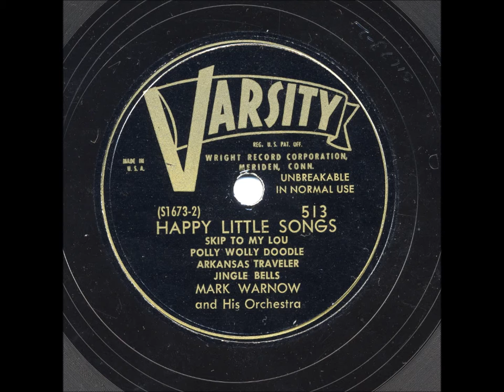Happy Little Songs - Mark Warnow and His Orchestra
Happy Little Songs - a medley of "Skip To My Lou", "Polly Wolly Doodle", "Arkansas Traveler" and "Jingle Bells" performed by Mark Warnow and His Orchestra.
Varsity label 78rpm record #513 (Matrix S1673-2)
Not sure when this was recorded as this looks like the "revived" version of the Varsity label from the late 1940's.  This may have been recorded by Columbia.
Played on a Dual CS-5000 turntable with Ortofon OM-30 cartridge and 78 stylus.